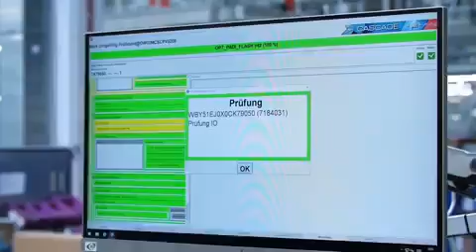معمل سيارة BMW 😱😱😱